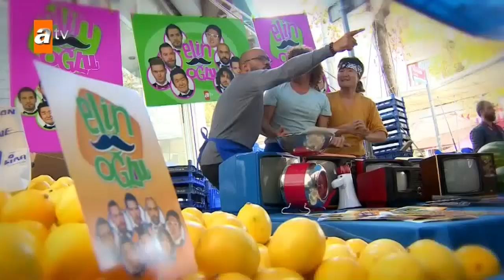Elin Oğlu Yeni Sezon Tanıtımı (3) - atv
İlk kez Güney Kore'de AbnormalSummit adıyla yayına başlamış olan "Elin Oğlu", atv ekranlarında cumartesi gecelerinize renk katıyor! Türkiye'de hayatını sürdüren, farklı milletlerden 8 yabancı erkek, ilginç karakterleri ve farklı yaşam biçimlerine rağmen aynı masada… Bu toprakların havasını soluyan, bu ülkeye âşık 8 "Elin Oğlu"…
Biz, bizi biliyoruz da onlar nasıl biliyor? "Elin Oğlu" ne diyor? Kültürel farklılıklardan doğan birbirinden komik hikâyeler, espriler, tartışmalar, farklı ülkelerden ilginç videolar, program için özel hazırlanmış skeçler, çeşitli oyunlar ve elbette çok daha fazlası…
Talk Show'un tarifini yeniden yapan "Elin Oğlu" Burcu Esmersoy ve Sinan Çalışkanoğlu'nun sunumuyla, cumartesi geceleri canlı yayınla atv'de izleyicisiyle buluşuyor!

Kadro: Sinan Çalışkanoğlu, Burcu Esmersoy, Ömür Varol, Masataka Kobayashi (Japonya), Medoune Niang (Senegal), Antonio Stokes (ABD), Han Chang-Yub / Chaby Han (Güney Kore), Danilo Zanna (İtalya), Manuel Reina (İspanya), Andrey Polyanin (Rusya), Emrach Uskovski (Slovakya), Allen Hulsey (ABD), Robbie-Lee Valentine (İngiltere)